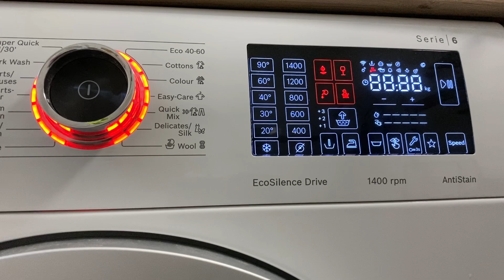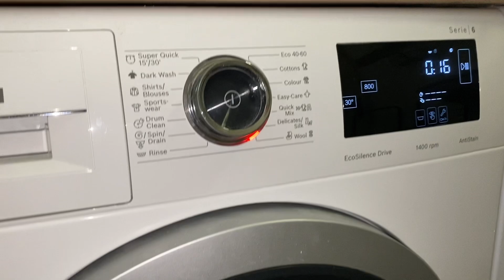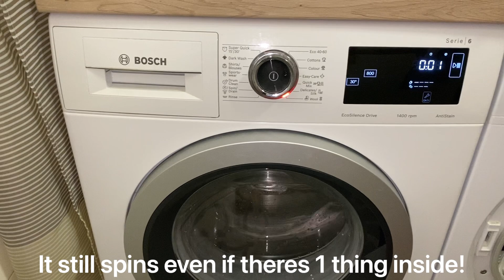Bosch VS single jumper on WOOL cycle- Will it spin?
I usually have specific hoodies and jumpers that have to be washed alone. In Beko I never had problem as it used to spin after few attempts. What will Bosch do? ;)

Note how it changes balancing attempts by loooong distribution so it doesnt have to bang delicate stuff around on Wool/Handwash cycle🥰